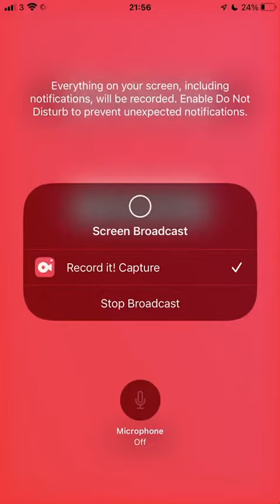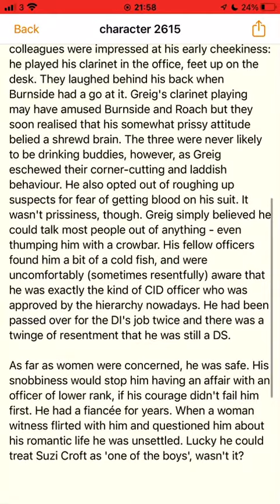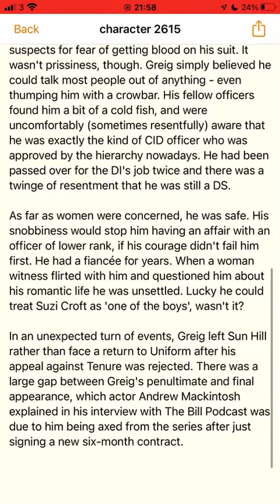DS Alistair Greig Profile